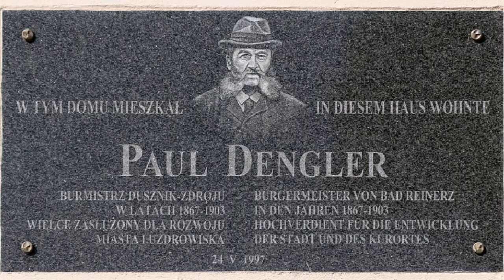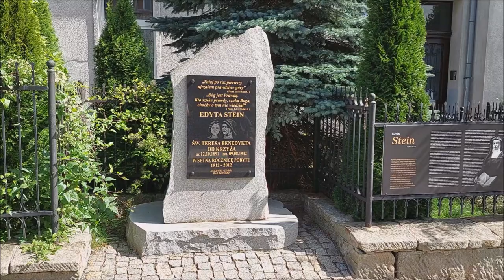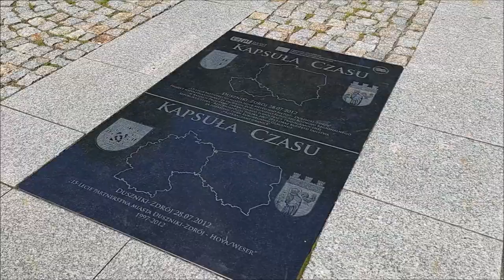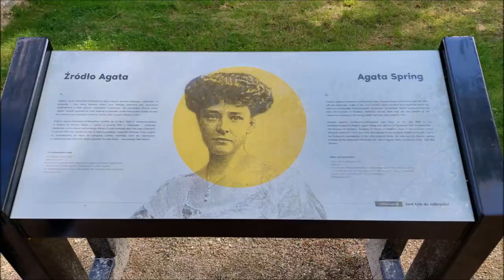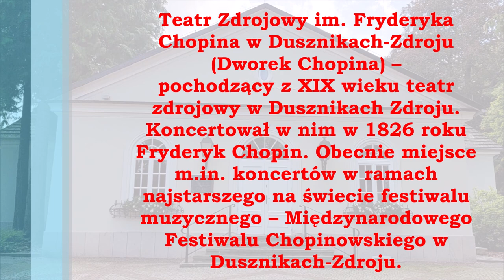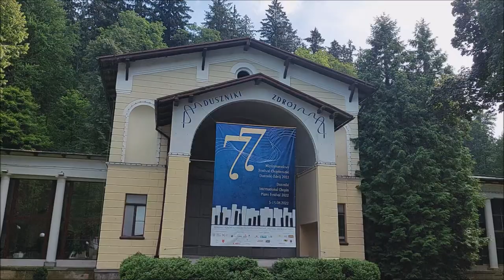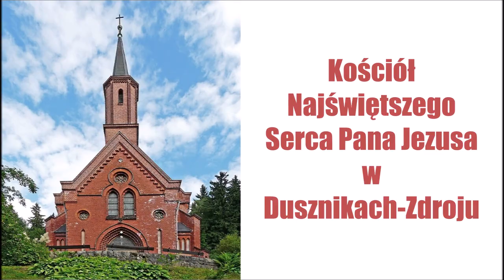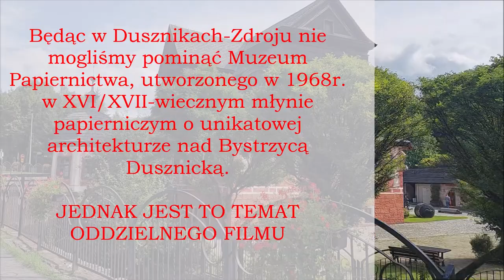Duszniki Zdrój uzdrowisko w województwie dolnośląskim [spacer po mieście, Park Zdrojowy]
Duszniki-Zdrój [ Duszniki-Zdrój ]
Dolnośląskie uzdrowiska [ dolnośląskieuzdrowiska ]

Relacja z wizyty w Dusznikach-Zdroju. Miasto jest naprawdę urocze. Podziwialiśmy m.in.:
- renesansowy rynek, a na nim: ratusz, figura wotywna Matki Bożej z Dzieciątkiem, replika pręgierza, dom, w którym gościł król Polski Jan II Kazimierz Waza,
- kościół par. pw. śś. Piotra i Pawła z XVII w. z bogatym wystrojem wnętrz i unikatową amboną w kształcie wieloryba,
- park zdrojowy a w nim: Teatr Zdrojowy im. Fryderyka Chopina (tzw. Dworek Chopina); w 1826 r. koncertował w nim Fryderyk Chopin; w teatrze odbywa się Festiwal Chopinowski; pijalnia wód mineralnych, eklektyczna stacja meteo w części zdrojowej,
- kościół pw. Najświętszego Serca Pana Jezusa, tak zwany kościół zdrojowy.
Zwiedzaliśmy również Muzeum Papiernictwa w Dusznikach-Zdroju, ale relacja z tej wizyty w oddzielnym filmie.

Duszniki-Zdrój (niem. Bad Reinerz, cz. Dušníky) – miasto uzdrowiskowe w województwie dolnośląskim, w powiecie kłodzkim, graniczące z Czechami. Historycznie miejscowość znajdowała się w hrabstwie kłodzkim. Położone w dolinie rzeki Bystrzycy Dusznickiej, oddzielającej Góry Orlickie od Gór Bystrzyckich.
Do 1951 r. miejscowość była siedzibą władz wiejskiej gminy Duszniki Zdrój.

1) 'Chasing Daylight' [Emotional Neoclassical CC-BY] - Scott Buckley
2) Pixelated Autumn Leaves - Jeremy Blake
4) No.1 A Minor Waltz - Esther Abrami
5) Song For Michael - Magic In The Other